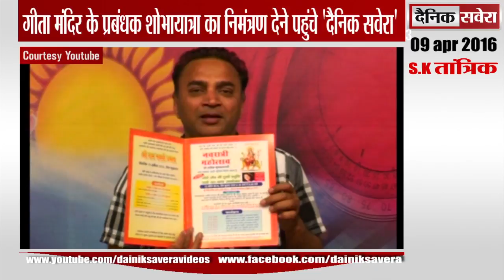गीता मंदिर के प्रबंधक शोभायात्रा का निमंत्रण देने पहुंचे 'दैनिक सवेरा'